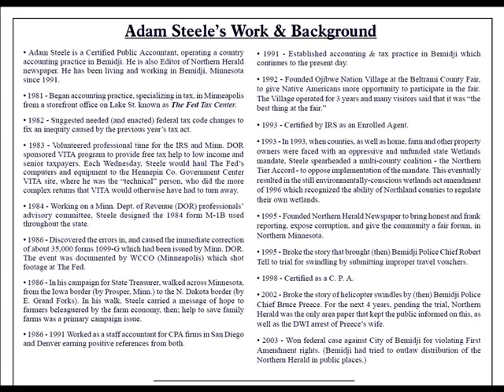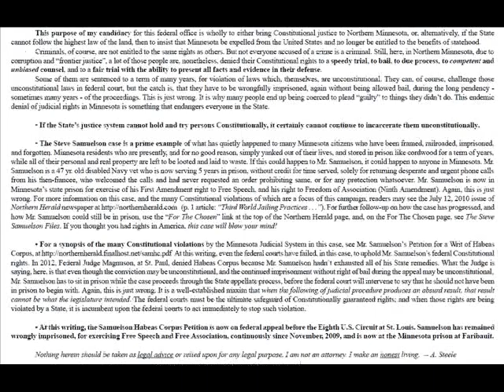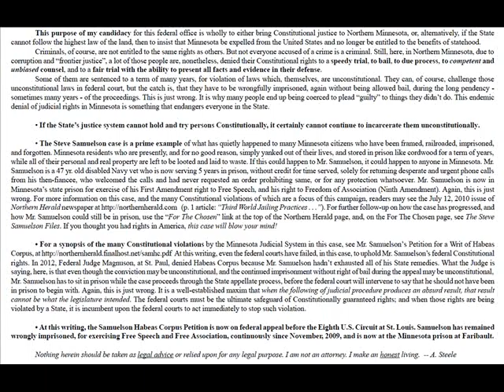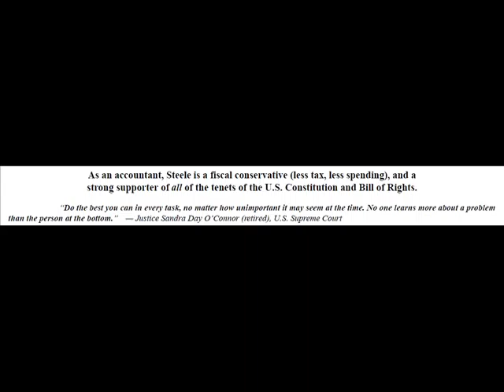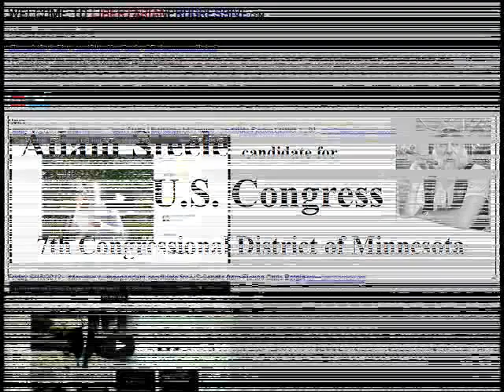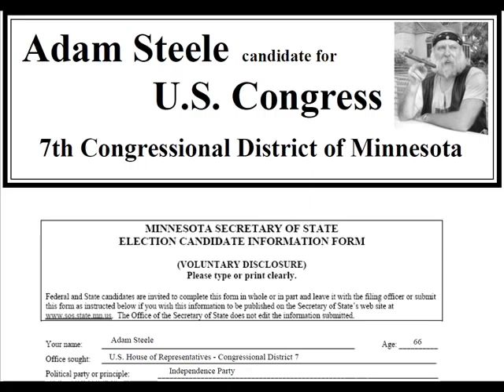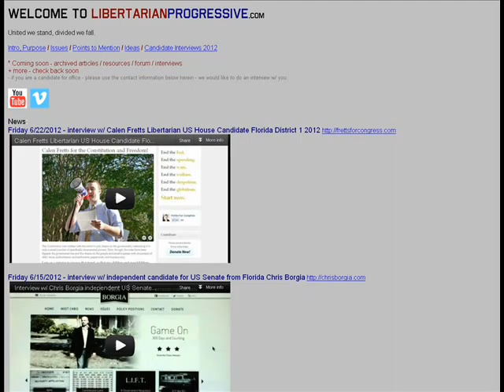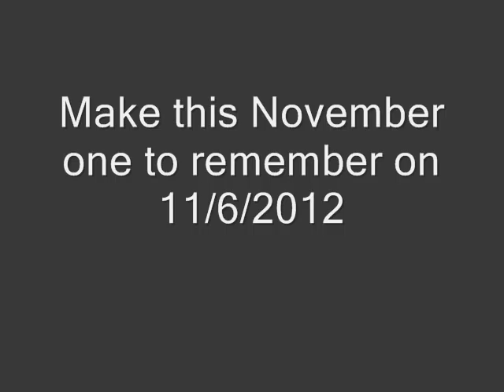Interview w/ Adam Steele Independence Party US House candidate Minnesota District 7 2012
6/28/2012 (Thursday) interview hosted by Thomas w/ libertarianprogressive.com - w/ Adam Steele - a qualified on the ballot Independence Party candidate running for a US House seat in the 7th district from Minnesota - 2012.

1) Intro - Why Adam is running as a candidate to represent his district in the US House of Representatives; a local court case w/ apparent corruption & "frontier justice" motivated Adam to find justice & uphold US Constitutional rights for those who don't have the resources to defend themselves . . .
2) Other Issues - 29:45
Upholding the Constitution
Patriot Act
taking action
taxes
NASA
Budgeting
3) More issues - 42:30
Reading the Bills
Military
4) What the campaign is about - 48:35

2) Each issue can be related & it is not always just "one" issue; I don't know all the details to this case being mentioned - in such engagements there usually is more than one side to the story - however I do agree w/ the principles of a fair trial, Constitutional & natural rights etc. which is a common cause I believe for all if not most parties.

What is the NDAA?

H.R. 1540: National Defense Authorization Act for Fiscal Year 2012